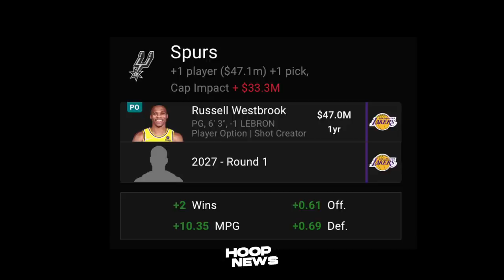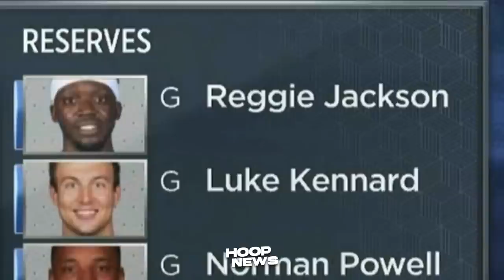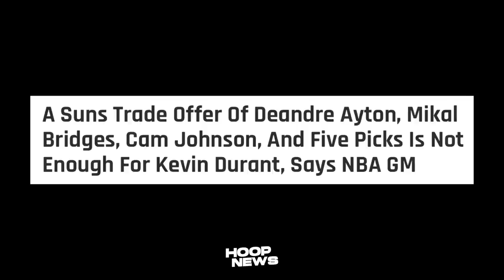Yun Oh! Spurs Tulungan Ang Lakers Makuha Si Kyrie? Suns No Chance Kay Durant! Clippers '23 Champs?